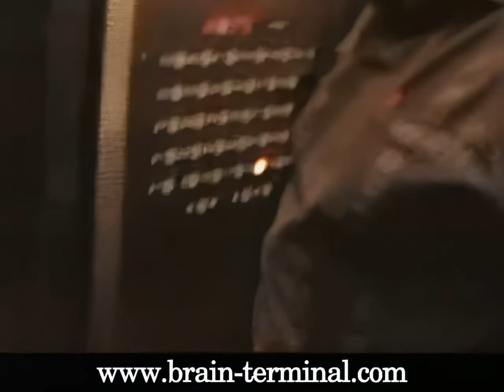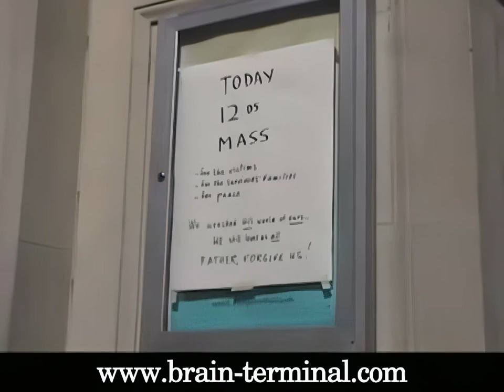Crystal Morning September 11th, 2001 HD Enhanced with AI